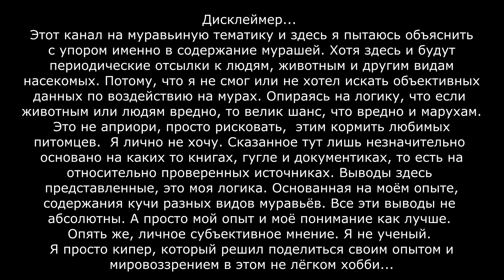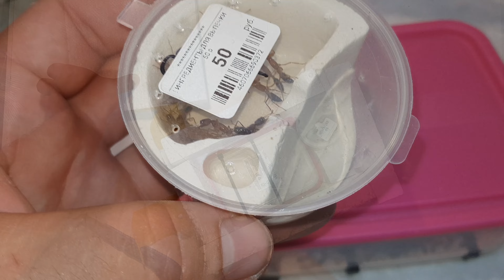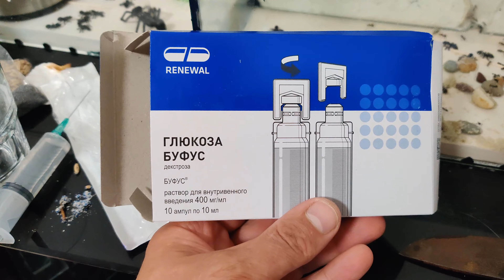Прощайте Camponotus compressus!!!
Отправка новому хозяину: кампов и салтов. Разбор башни от антнатур, запаковка и новый дом.